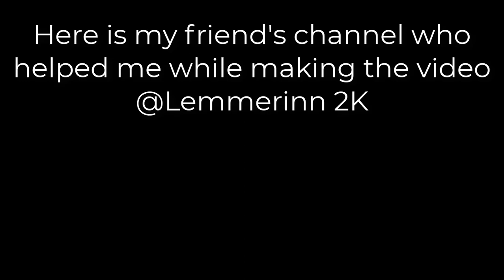* KAMAKI AKUMA BLOODLINE EASY COMBO * | Shindo Life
Eastwood-Korashi
Raion-Rengoku
Ryuji Platinum
Bankai-Akuma
Yang
Prism-Style
Order
Shindai-Rengoku-Yang
Narumaki-Ruby
Yang-Narumaki
Tengoku
Shindai-Akuma
Sarachia-Gold
Rykan-Shizen
Renshiki-Gold
Renshiki
Raion-Sengoku
Minakaze-Azure
Minakaze
Kamaki-Amethyst
Kabu-Cobra
Jotaro-Shizen
Inferno-Korashi
Forged-Sengoku
Dio-Senko
Deva-Sengoku
Dark-Jokei
Borumaki-Gold
Arahaki-Jokei
Rellgames
Shindo life
Roblox
XenoTy
shindo life
roblox
rellgames
Benni
BuilderboyTv
tailed beast
Rellgames
Shindo life
Roblox
XenoTy
shindo life,
roblox,
rellgames
Benni,
BuilderboyTv
tailed beast
shindo life tailed spirits
current stock
Shindo life rell coin shop
web Bloodline